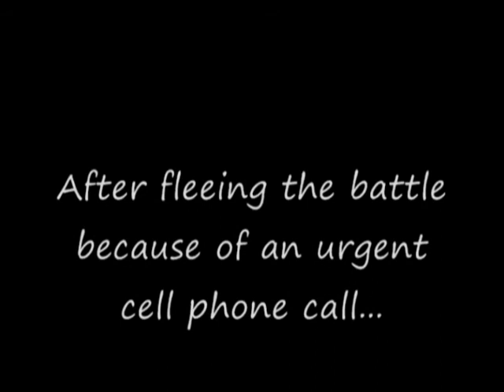Generic Ninja Quest Episode One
The Insanitation Sandbox Team proudly presents its first quality movie attempt! You will follow Black Ninja through dense playgrounds, dangerous neighborhoods, and unforgiving sidewalks on his quest to defeat Yellow Ninja. It will not be a simple task for evil and racism lurks in the shadows.

This movie has been shortened in certain areas to make it upload.

As you can tell, it was all made in Windows Movie Maker. No special effects, just simple editing a shooting techniques.

*Easter Eggs and Trivia*:

*In the beginning, when Black Ninja is jumping through the trees, he runs out onto the path of the enemies after landing. That wasn't supposed to happen, but we kept it.

*When the black ninja says, "What? Where'd she go?" you can still see the Yellow Ninja and you also hear a baby laugh.

*During the first fight scene, the Black Ninja's sword breaks, that was not supposed to happen. We then changed the whole rest of the movie.

*The wall run scene is actually Yellow Ninja's legs  because Black Ninja was too heavy, they exchanged shoes. It was also sped up.

*During the second encounter with the Assassin, you can see the wood I pulled off the palm tree which will later be the Wood Black Ninja slept with.

*When Black Ninja kicks the Assassin in the balls, the kick was so slow that I had to speed up the segment x4 to make it look good.

*During the romance scene, you see a person run in the background.

*When the Red Ninja was murdered, Ninja Racist was supposed to be chopping up his body (not rubbing it).

*During the fight scene with Ninja Racist, you see on the hill in the background, the person who played the Assassin fetching the arm for the next scene.

*Parts were sped up to get the movie under 10 minutes.